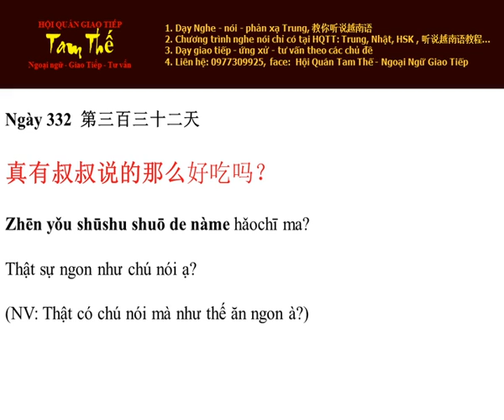Ngày 332 Thật sự ngon như chú nói ạ? - Nghe Noi Tieng Trung Moi Ngay Mot Cau